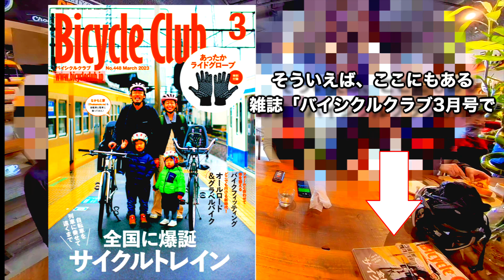【ロードバイク】寒い朝のグループ練習〜中でも少しの微笑みがあった〜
気温が2℃未満と寒く、風も強かった朝、起きるのから億劫で、待ち合わせ場所に行くまで、「今日の寒さはあかん」と何度も家に戻ろうとしました。でも「行ってしまえば楽しいはず」と言い聞かせ、なんとか待ち合わせ場所にいきました。
練習が始まれば、いつもの通りです。ちぎれそうになるところで、踏ん張りなんとか付いていくしかないです。タフな練習な中でも、あまり話したことがない方とも話せました。グループライドだと、新しい出会いに巡り合うことができます。

　ジェントです。コロナ禍の2020年の８月にクロスバイクを始めて以来、風や自然を感じながら自由を味わえる自転車の魅力の取り憑かれています。そして昨年5月には待望のロードバイクを購入しました。そのロードバイクはTarmac SL7 Compです。そしてこれに乗り始めて半年後の昨年末、ホイールをカーボン・ディープリム（50mmハイト）に替えました。さらに1月にタイヤをGP5000に替えました。
　最近、自転車をやる目標を決めようと今年6月の富士ヒルに参加することにしました。ブロンズを目標に4ヶ月間練習しましたが、タイムは1時間31分37秒と一歩届かずでした。ただ一応ベストタイムでした。
　このように、このチャンネルでは特にシニア男性が自転車で、人生を生き生きと/楽しく/健康に過ごすことができる為の情報を提供してゆきたいと思っていますので、良ければチャンネル登録をお願いします。また動画で説明できない内容を以下のブログで、たとえばStravaではトレーニングの様子、Twitter,また撮影時の写真などインスタにアップするので、こちらもチェックいただけると嬉しいです！